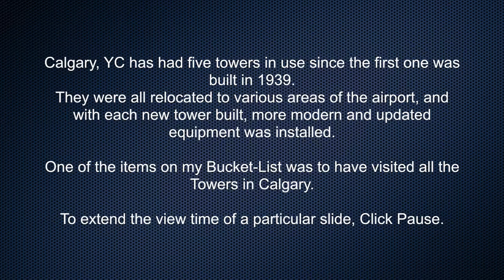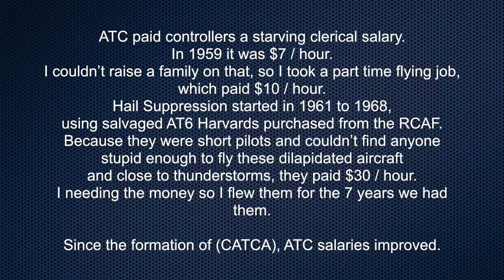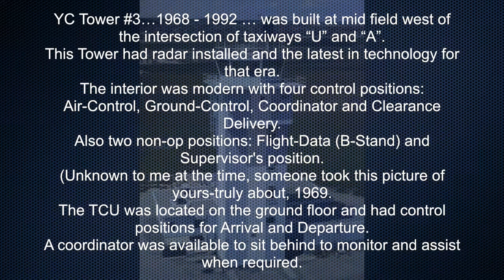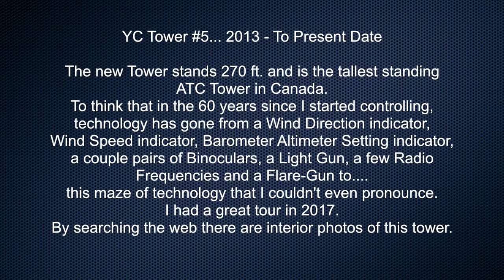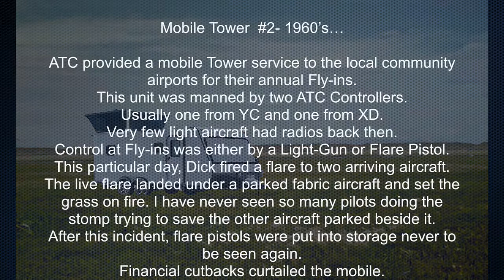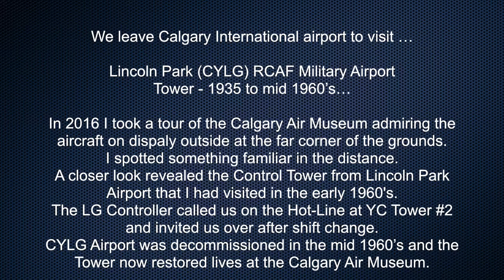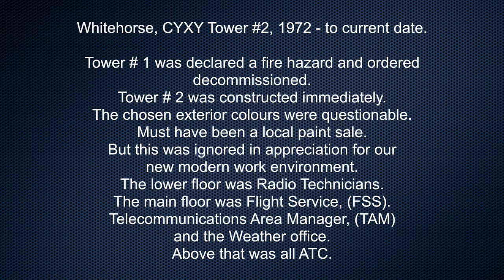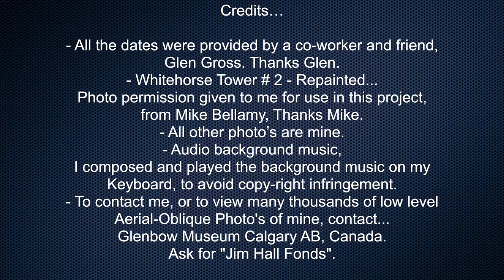ATC Towers of Calgary by Jim Hall. -- 2018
Description
Historical photographs and narration by Jim Hall of the air traffic control towers of Calgary, Lincoln Park and Springbank, Alberta. Also includes the air traffic control tower at Whitehorse, Yukon Territory.